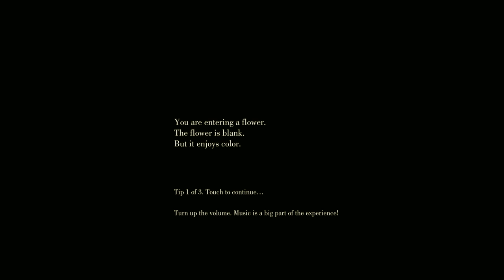Splashing About in Luxuria Superbia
Splashing about in Luxuria Superbia.  Talking sex, games and spirituality.